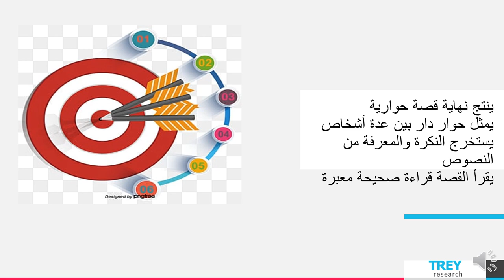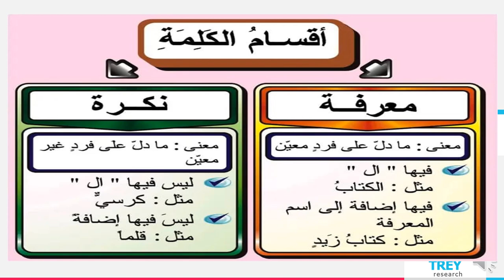الأسبوع الرابع - اكتساب اللغة - الطور الثالث - المعلمة سماح فلاح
وصف الأسبوع الرابع بمادّة اكتساب اللغة

 سماح فلاح